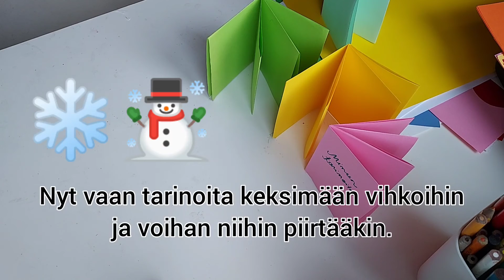Talvilomahaasteen 2. päivä: askartele jotakin vanhasta sanomalehdestä tai paperista.